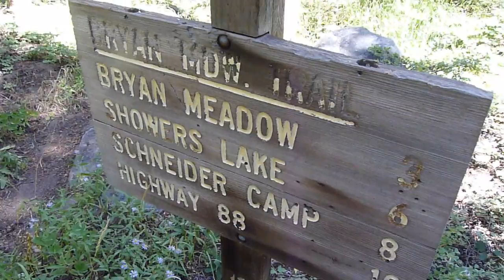Hiking Sayles Canyon Trail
Dim Jett and Ernie Go Hiking